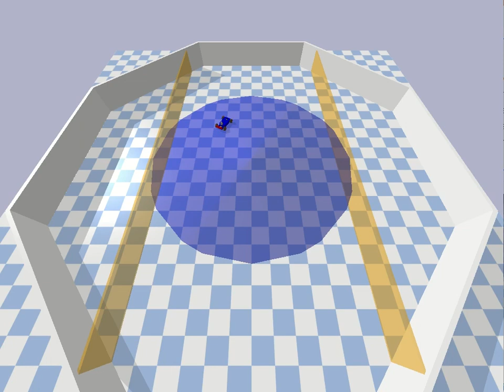CC adv cvpo MR